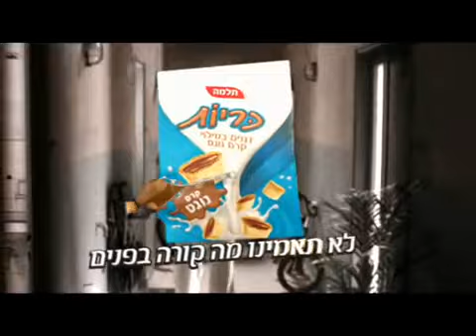Male & Female Disguise Unmask 01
Scene from כריות תלמה Commercial